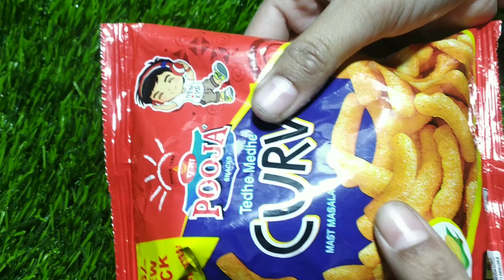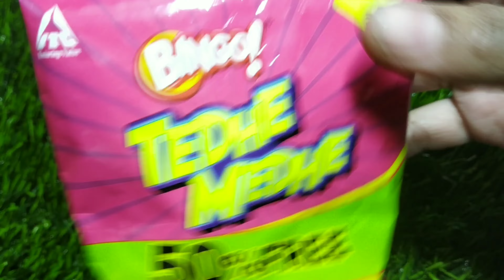Unboxing video Little Hearts Biscuit, Cake, Chocolate, Pudina Chips, Lay's Wafer Style 😋😋😋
Unboxing Chocolate
Unboxing Cake
Unboxing Chips
Unboxing Little Hearls